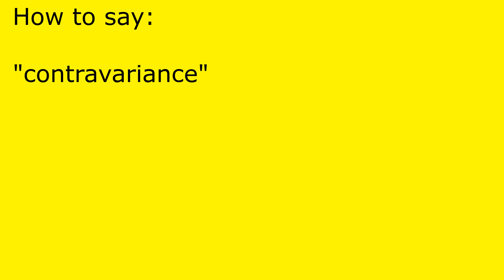How to pronounce contravariance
contravariance pronunciation.